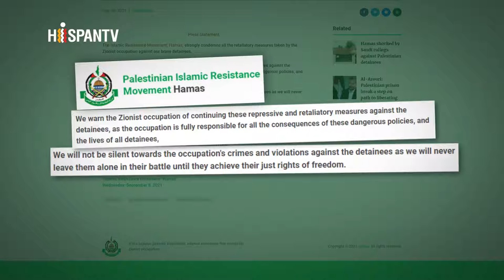Palestina. Soldados israelíes hieren a cien palestinos en protestas